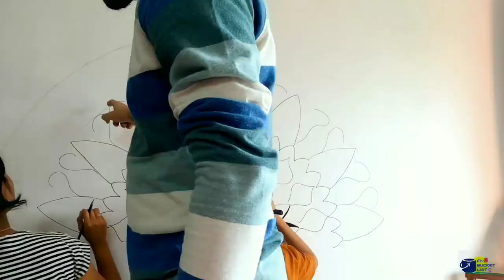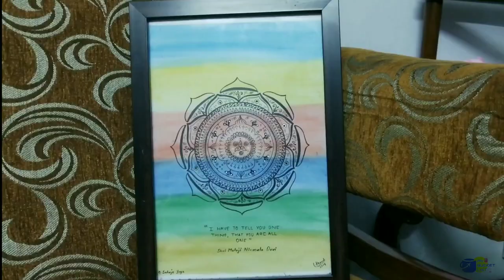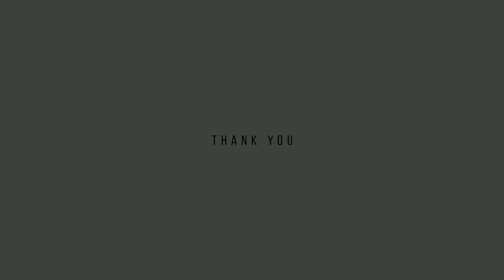Mandala Mural wall painting vlog | Meraki_artexplore | BTS full process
Hey everyone,

 Behind the scenes of Mural Mandala art by @meraki_artexplore in my house.

Give a big fat thumbs-up👍